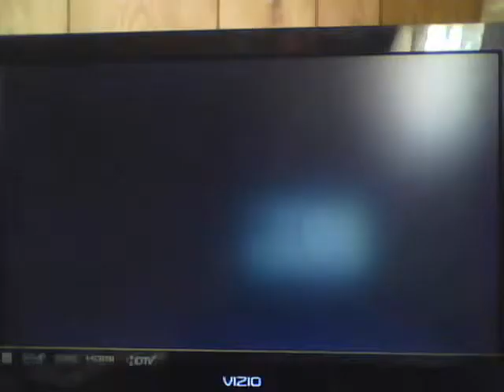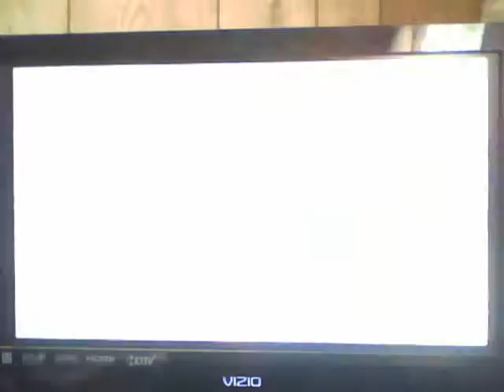let's play crash 2 part 4: somebody get a straight jacket!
hey guys I'm back and will post again next sunday. happy valintines day by the way. anyway, we send ripper roo to a correctonail facility, die in snow biz, find a seceret in air crash, and get the red gem.